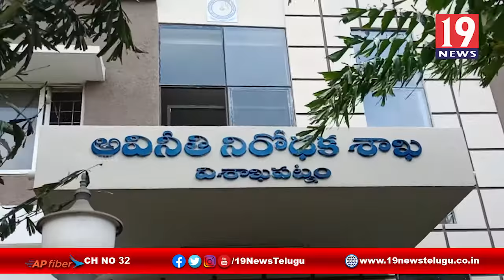మంత్రి జయరాం కుమారుడు పై ACB కి ఫిర్యాదు చేసిన టీడీపీ అయ్యన్నపాత్రుడు -విశాఖ జిల్లా